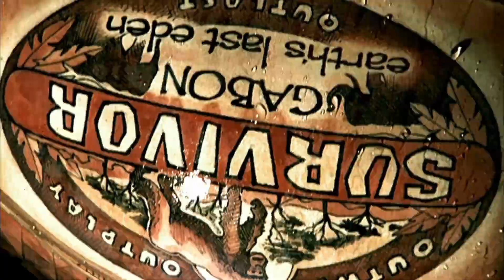Survivor: Gabon - Official Intro [HD] (Episode 6)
Official opening credits for Survivor: Gabon, used in episode 6, featuring the remaining castaways
This is the best quality you can find online